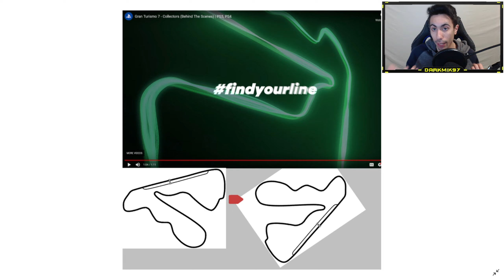Gran Turismo 7 Info! Apricot Hill, Tracciato Confermato?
New Gran Turismo 7 “Collector” Video Reveals More Cars and Tracks

Video Info #1: Gran Turismo 7 Nuove Info! Lista Auto, Tempo & Meteo Dinamico, Auto Segreta, Car Tuning & GT Auto!

Video Info #2: Gran Turismo 7 Info! Dualsense, Fisica, IA, Gare 24H, Ray Tracing/120Hz & 25th Anniversary Edition!

Video Info #3: Gran Turismo 7 info! Deep Forest Confermato! Alpine A220 '68, Chaparral 2J, Mclaren F1 GTR Race Car!